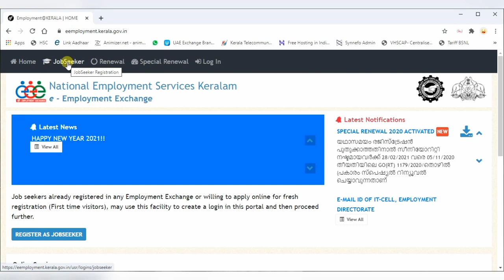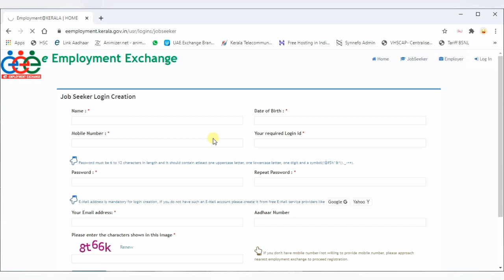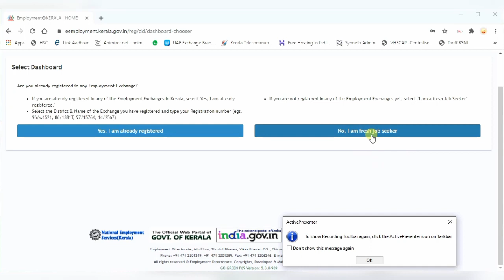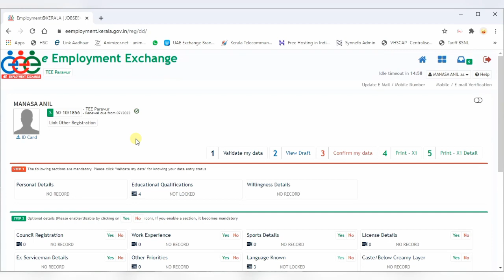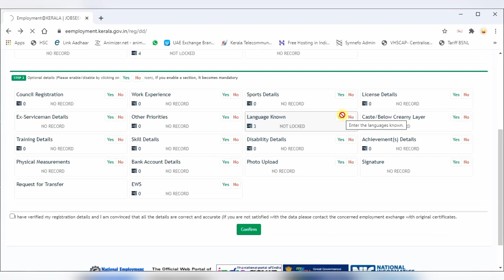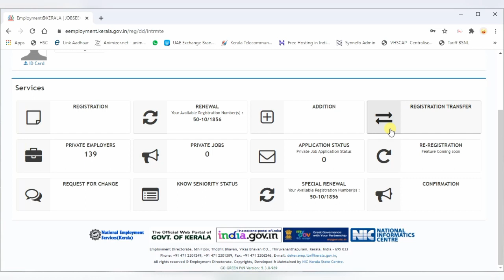Employment Exchange Registration, Renewal, Seniority List Checking online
കേന്ദ്ര സംസ്ഥാന സർക്കാർ ജോബ് പോർട്ടലുകൾ
വീഡിയോ കാണാൻ ലിങ്ക് ക്ലിക്ക് ചെയ്യുക